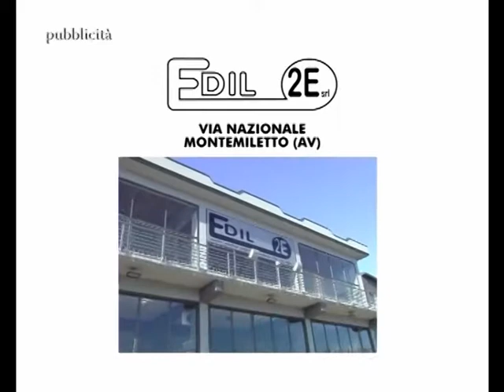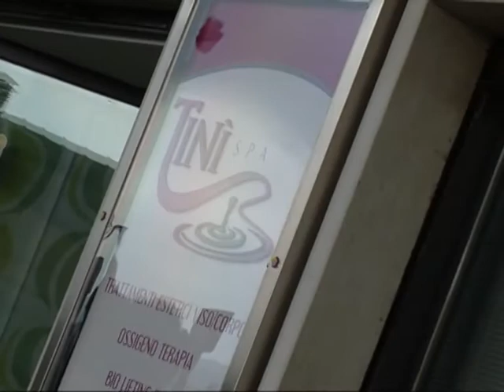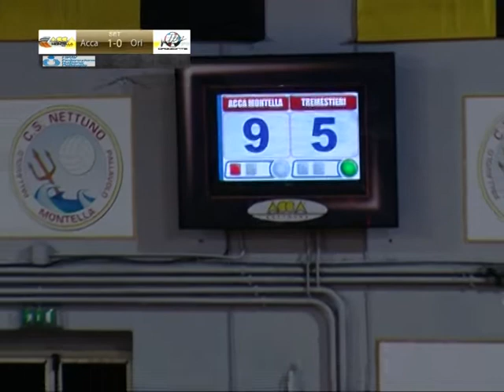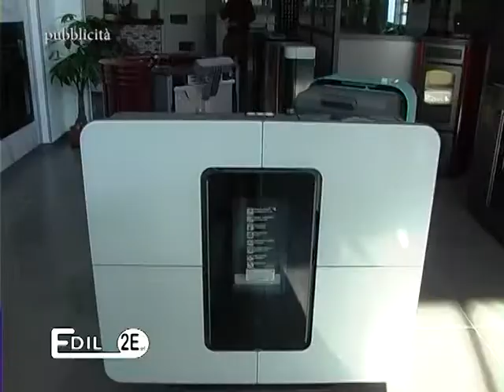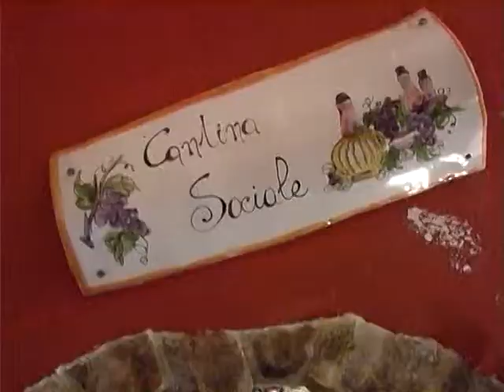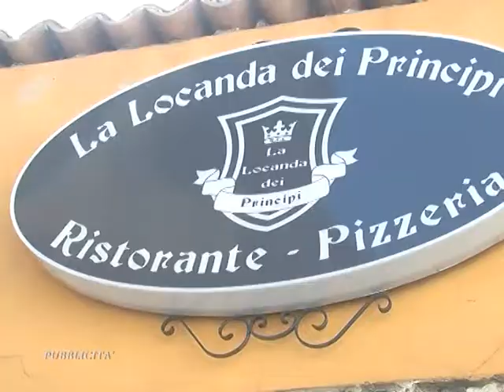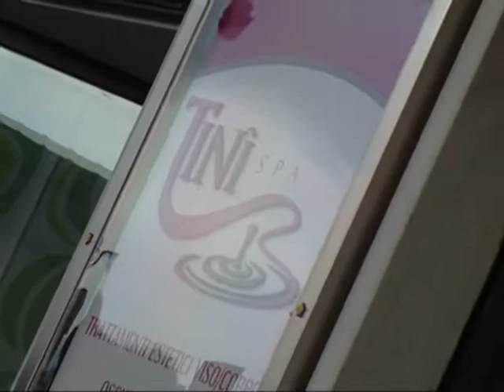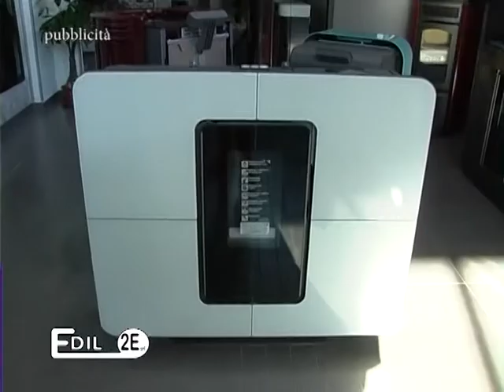[serie B1 girone D femminile] Acca Montella vs Messaggerie Catania 26-10-2014